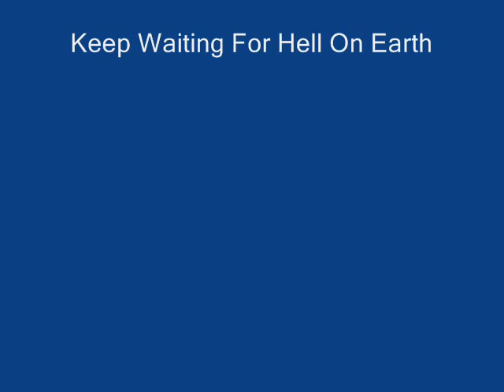Death Simple - NO -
sludge/doom band from Turin Italy